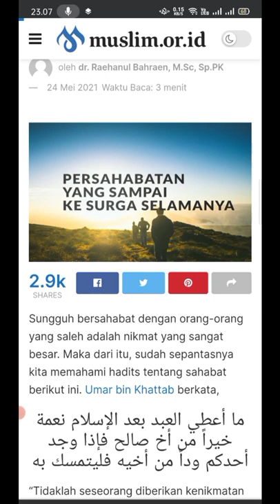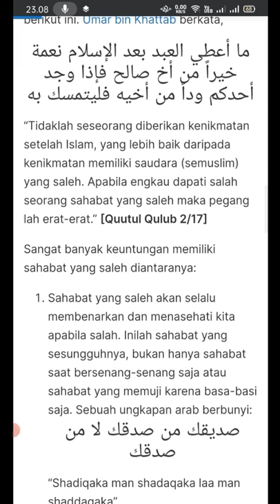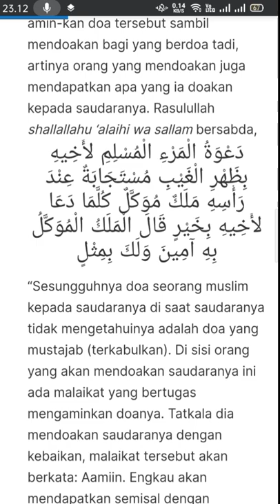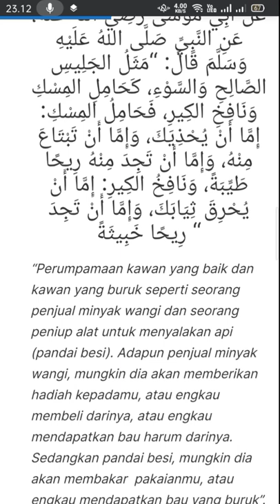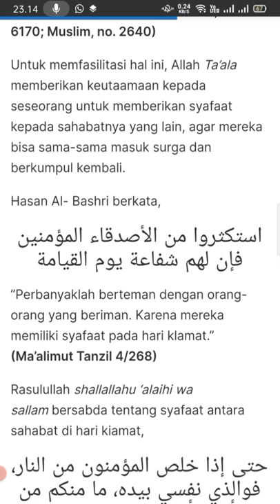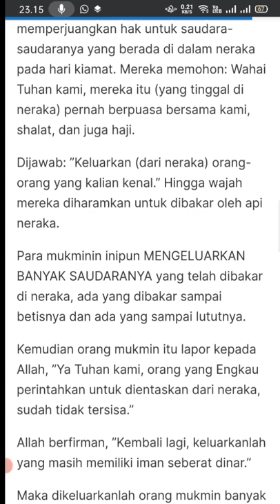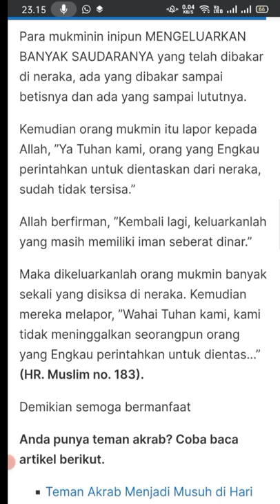Persahabatan Yang Sampai Ke Surga "Baca Buku"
"Persahabatan Yang Sampai Ke Surga"
Artikel ini ditulis oleh dr Raehanul Bahraen, Msc, Sp, PK

Channel ini berisi bacaan dari buku dan artikel yg bermanfaat...